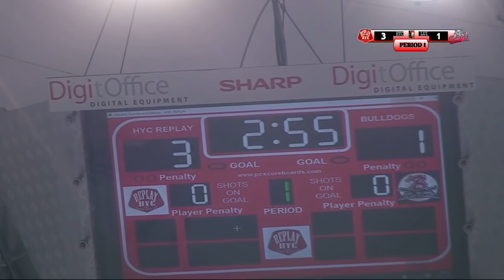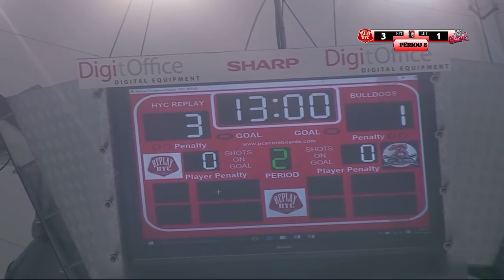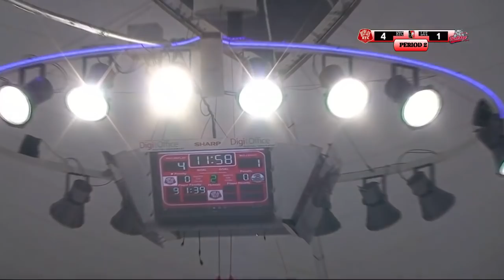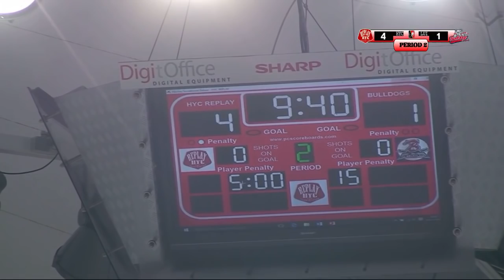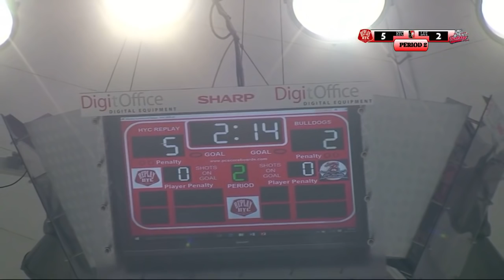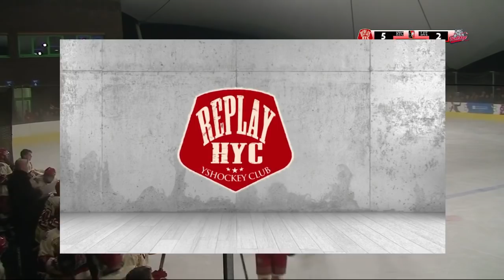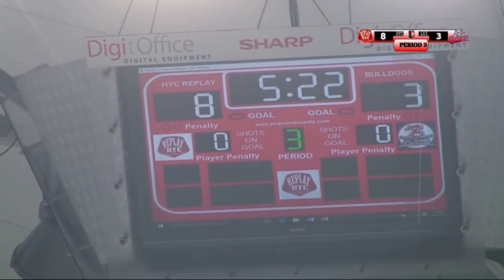HYC Herentals VS Bulldogs Liege